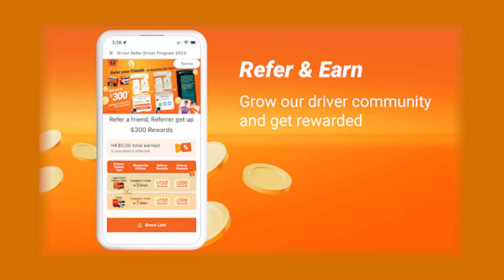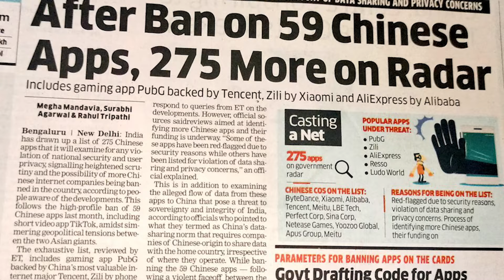Porter's 1700 crore empire | Luck to Leadership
00:00 Introduction
00:30 Indian Logistics Whitespace
02:06 Show me the money
02:36 Strategic Pivots
03:15 Founder's Insight - For B2B Founders
03:38 Luck Strikes Again
04:10 Market, Metrics & Road Ahead
05:28 Marketplace Liquidity

🎤 About the Host:
Pranav is a Senior Product Manager with GE HealthCare, with a background in tech, engineering, and consultancy

to be a part of an exclusive community and grab the opportunity to question and hear our guests live every Sunday.